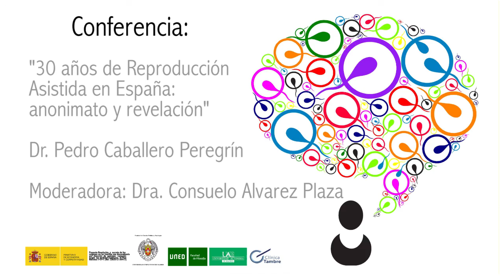Conferencia Dr. Pedro Caballero Peregrín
"30 años de Reproducción Asistida en España: anonimato y revelación"
Conferencias IV Simposio Internacional:
Nuevos modelos familiares y donación de gametos: La revelación de los orígenes
22  Octubre 2015